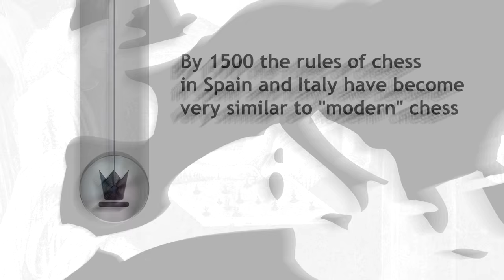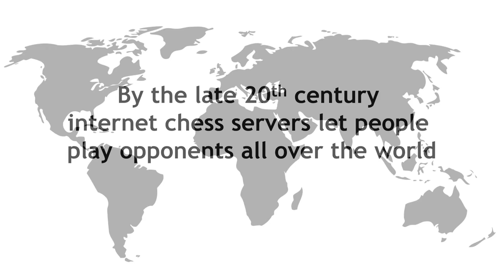A Short History of Chess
A short history of the Royal Game from its origin almost 2000 years ago to Fischer, Kasparov, Deep Blue and beyond!